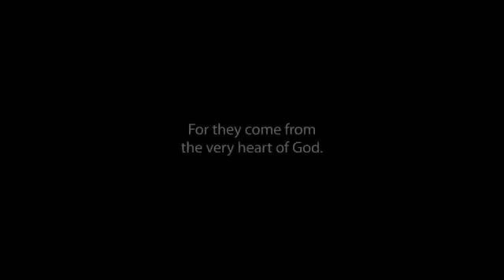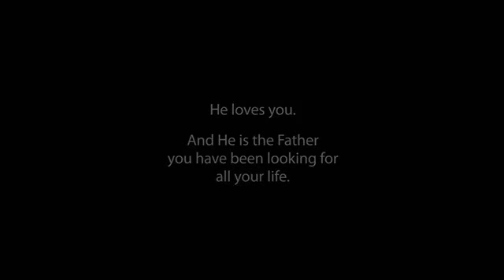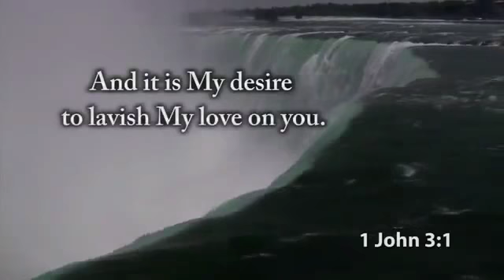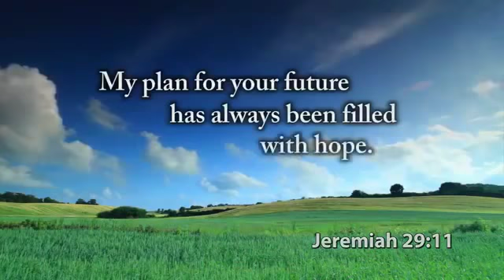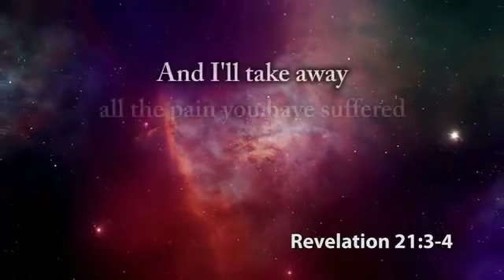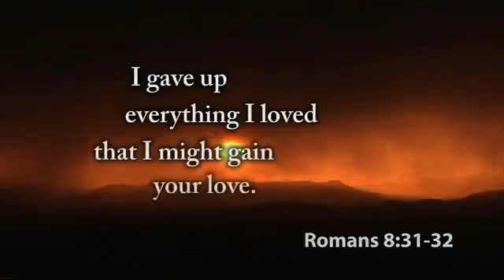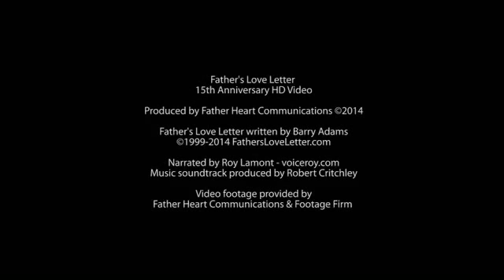REPENTANCE ON HOPE IN THE NIGHT AUGUST 18TH 2015 MOVIE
Repentance is a prerequisite to belief. What is repentance? Its basic meaning is "to change" or "to turn." In Hebrew it is Teshuvah! Once a person hears the gospel and is convicted that his way of life is wrong, he must change his present behavior and "bear fruits worthy of repentance" (Matthew 3:8). Repentance is not merely feeling sorry or remorseful, but being so stricken in one's heart that one seeks the cleansing of baptism and begins to live according to God's standards - according to God's law. Remorse without a corresponding change in conduct is not repentance!

Time to repent, and go home to Abba Father, oh Prodigal son and daughter. He is waiting with open arms for you, right now. There is no sin to big, He will not forgive,
if only you repent and turn from it. Come home to the Father ♥

THERE IS HOPE. IN THE NIGHT!

A PRODUCTION OF WOTW MINISTRIES!

WATCH WATCHMEN ON THE WALL MINISTRIES on CMV-TV!

OR

OR

IF YOU MISS THE BROADCAST YOU MAY LISTEN TO ARCHIVES HERE 1 HR LATER: